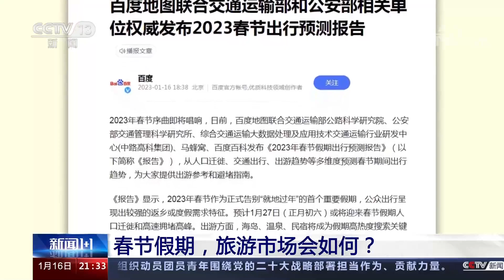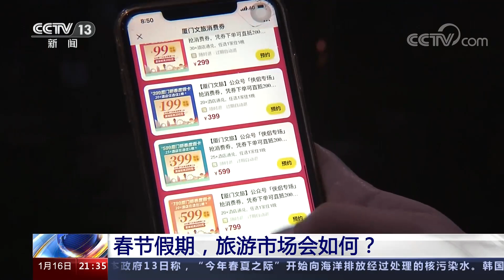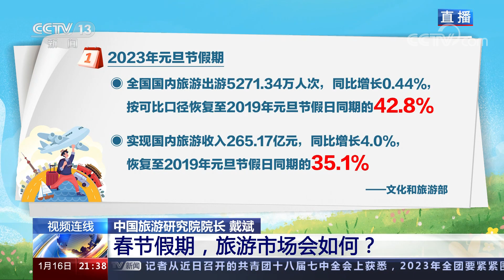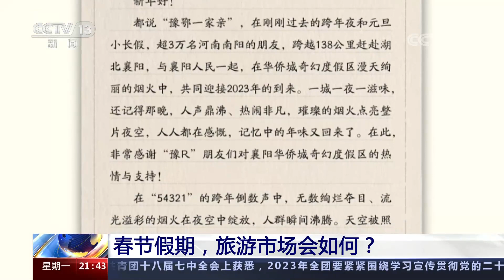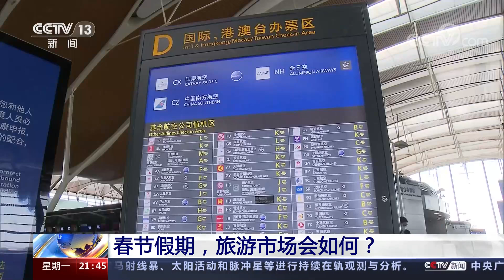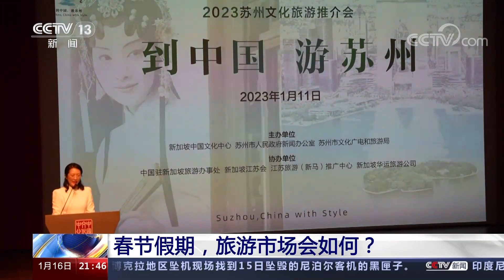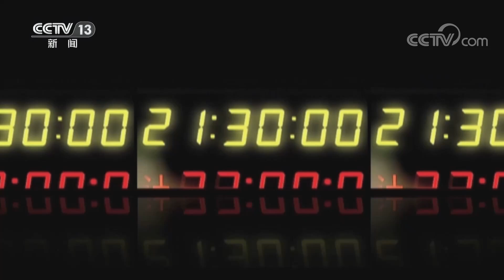春节假期，旅游市场会如何？| CCTV「新闻1+1」20230116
本期节目主要内容：国家体育总局、文化和旅游部联合发布“2023年春节假期体育旅游精品线路”，多地推出景区免门票政策，多城发放千万文旅消费券。本期节目将连线中国旅游研究院院长戴斌，为您解读春节假期的旅游市场。